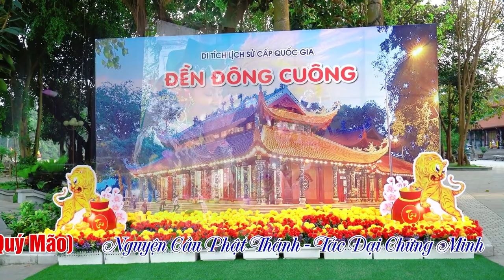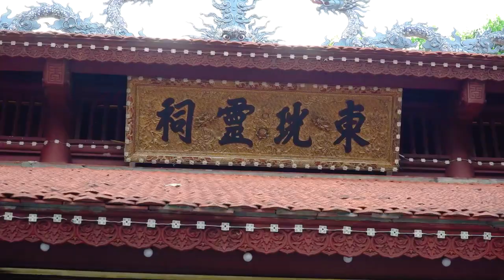Chầu Đệ Nhị Thượng Ngàn | Cô Đồng Lan Anh Hầu Sám Tạ Cửu Niên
ĐĂNG KÝ ĐỂ CẬP NHẬT VIDEO MỚI NHẤT
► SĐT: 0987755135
Cảm ơn !